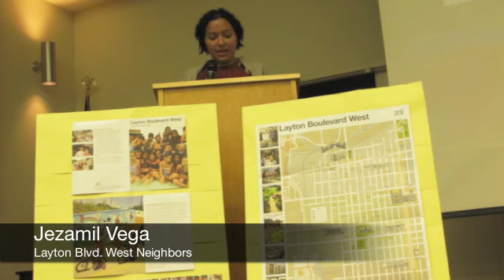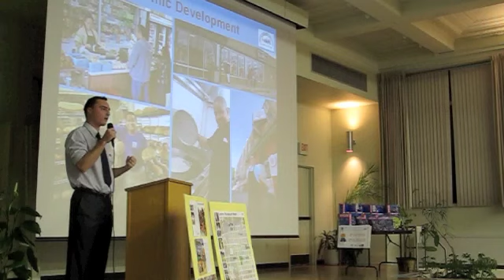Layton Blvd West Quality of Life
After months of one-on-one interviews, focus groups, neighborhood meetings and data collection, the Quality of Life Plan for the Layton Boulevard West neighborhoods of Silver City, Layton Park and Burnham Park has been unveiled to the public.